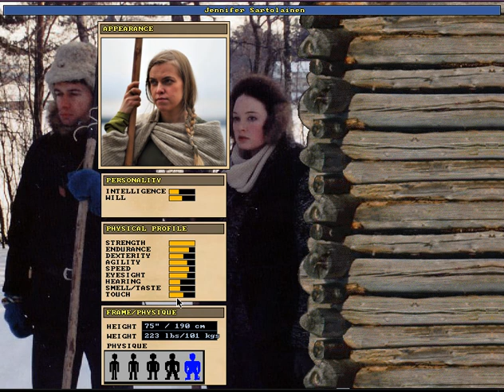Ep. 3 Unreal World Let's Play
Another long one. Sorry about the fan in the background, it is louder than I thought it would be. Nothing I can do about it though really, until I get money for a new mic. :(